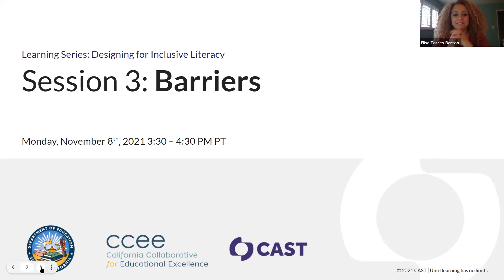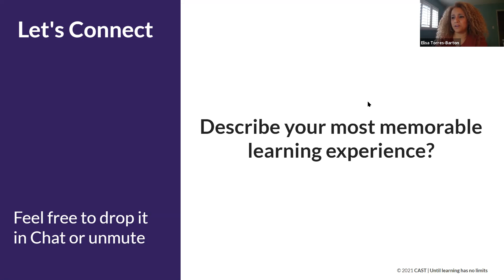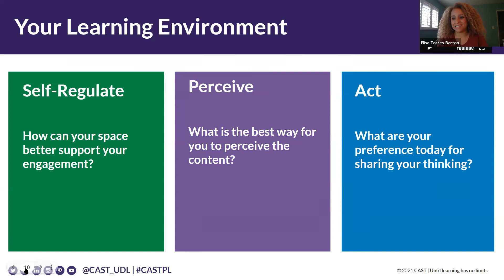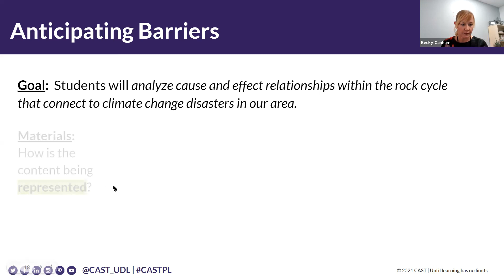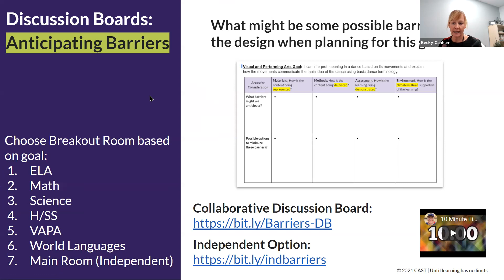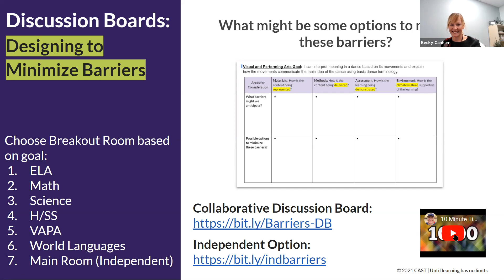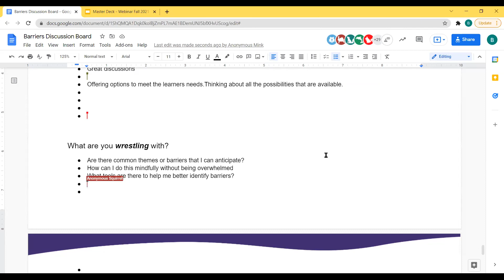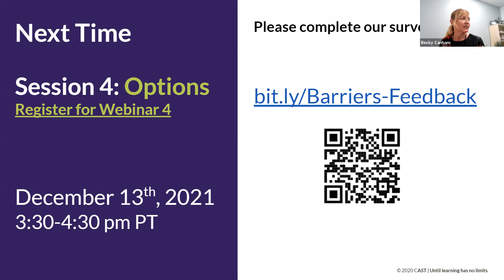Barriers: Universal Design for Inclusive Literacy Session 3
Identifying barriers is essential to designing and facilitating equitable learning environments. In this session, we will explore how to anticipate barriers and examine strategies to minimize the barriers in service of literacy development and content-area knowledge.